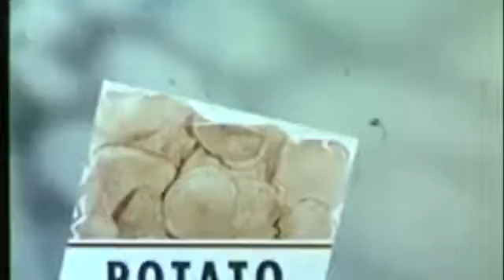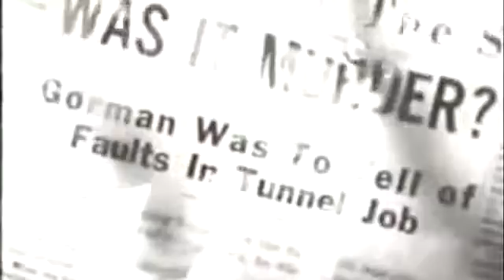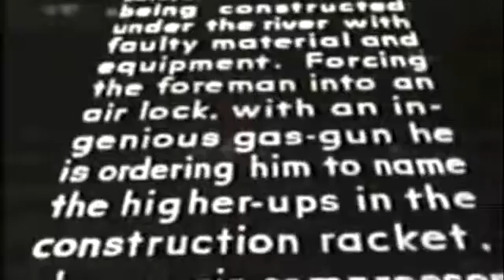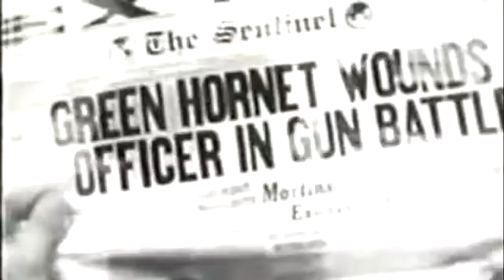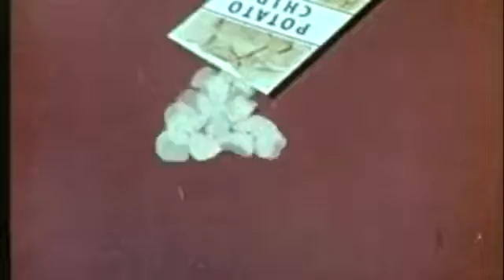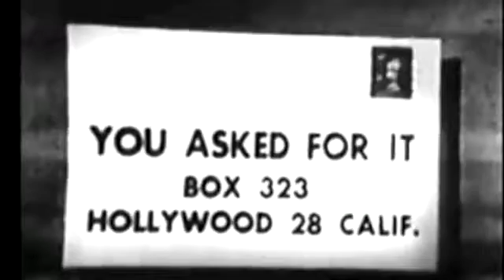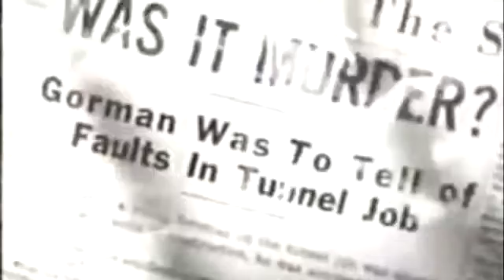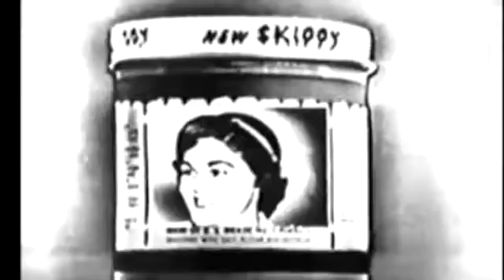Weird-O-Rama episode 5 - Double double-feature!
Victor Von Psychotron presents the first Weird-O-Rama "double double-feature" in which he hosts two strange TV shows and two episodes of a cliffhanger serial. The first episode is a classic.

The sixth double double-feature presents two new cliffhanger serial episodes from the 1943 serial "The Phantom," as well as another episode of "Tales of Tomorrow" and an episode of the delightful.

Victor Von Psychotron hosts another double double-feature of retro TV and cliffhanger serials. We have two more episodes of the 1943 "Phantom" Republic Studios serial, an episode of "One Step.

Victor Von Psychotron hosts another double double-feature of classic TV and cliffhanger serials. In this episode you'll see a classic "Lone Ranger" program (with v